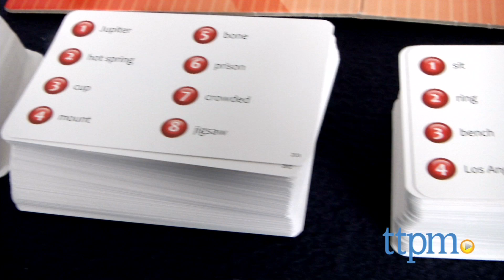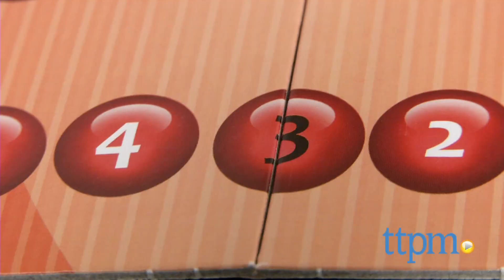Alias from Tactic USA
In the game Alias, four or more players divide into teams and take turns trying to get their teammates to guess the words they are explaining. For full review and shopping info

Product Info:
In the game Alias, four or more players divide into teams and take turns trying to get their teammates to guess the words they are explaining. The game comes with 400 cards, and each card has eight words on it. The numbered space where your playing piece stands on the game board determines which word on the card you'll have to explain. For instance, if your playing piece is on a "5", you'll only be explaining the number 5 word on each card. Take a stack of cards, flip the one-minute timer, and, one card at a time, give your team clues without saying the word on the card. Try to get as many correct answers as you can before time runs out because you get to move forward one space on the board for each word your team guesses. If you have to skip a word or you accidentally say part of the word in your explanation, you'll have to move backward one space. The first team to reach the finish space first wins.

Most of the numbers on the board are white, but there are a few black numbers, and if a team lands on them or passes them, that means that all teams guess on that team's next turn.

The game comes with a game board, 400 word cards with 3,200 words, a sand timer, six pawns, and rules.